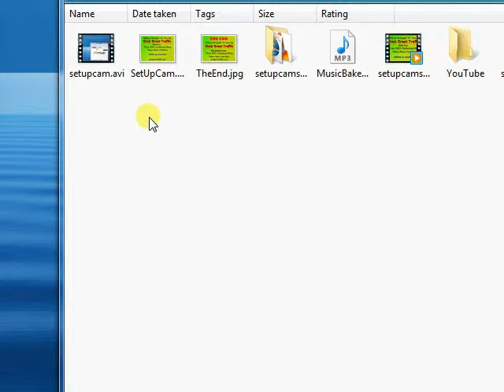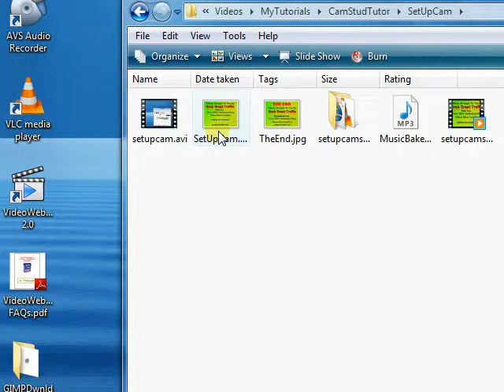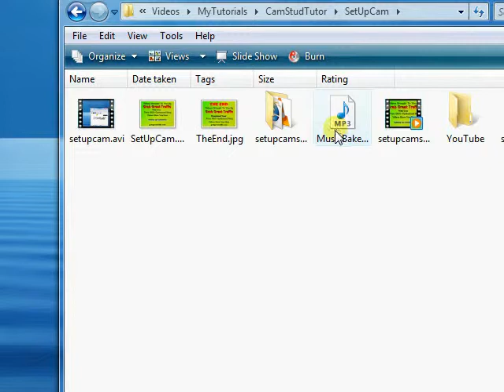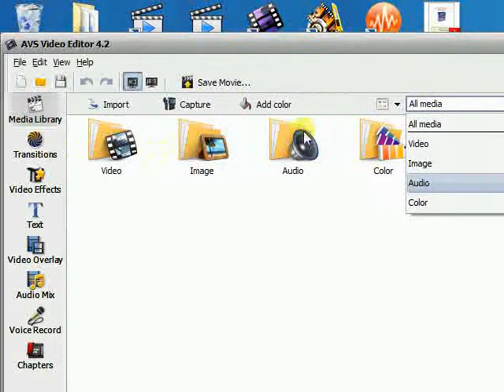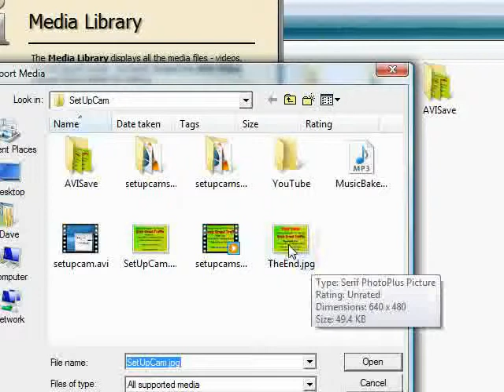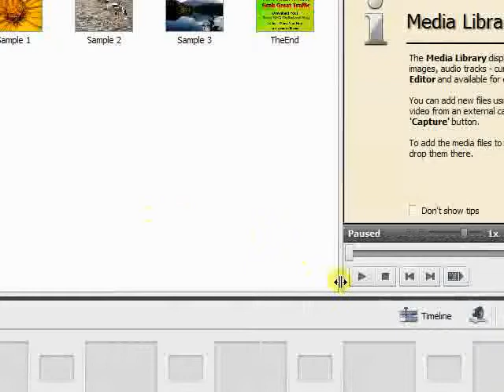Dukewheatly How To Edit Your Video Movie-Part 1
How to edit your video movie using AVS4You Video Editor.